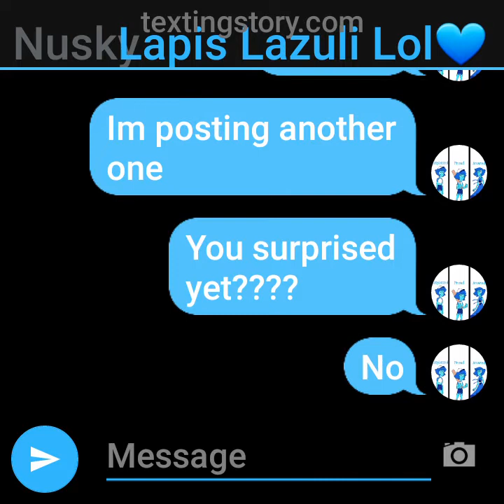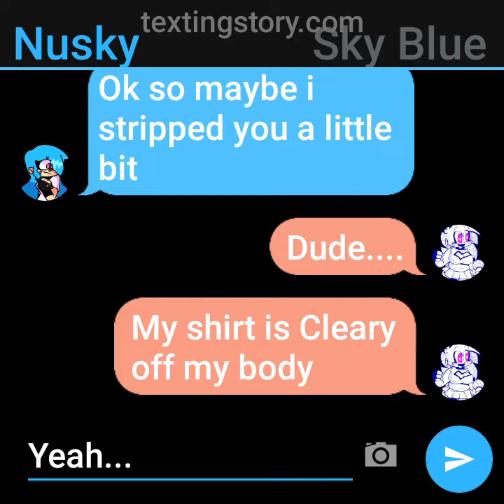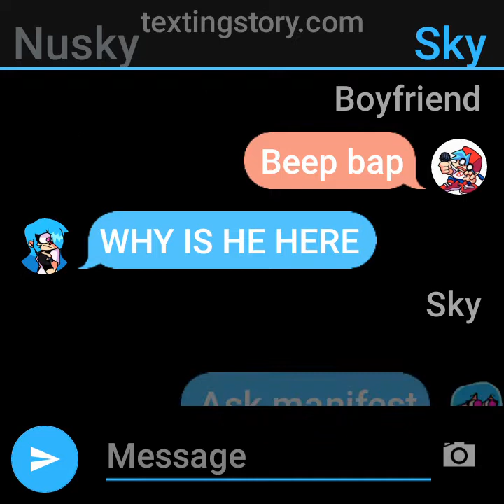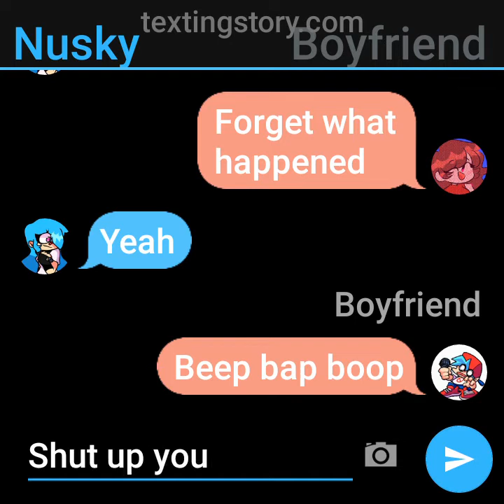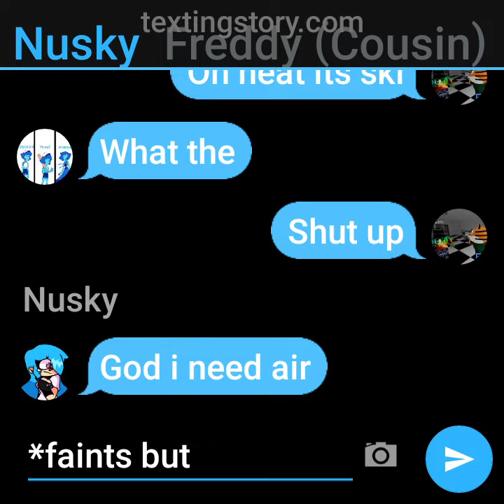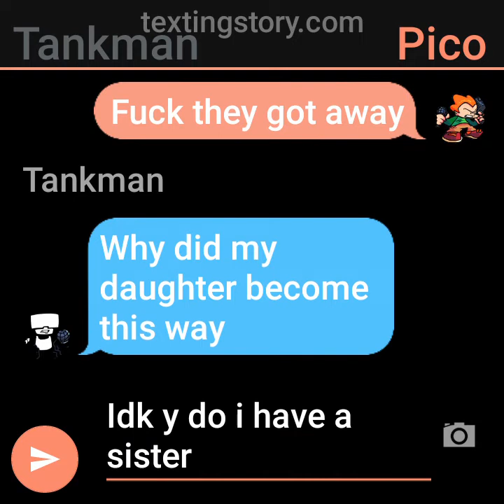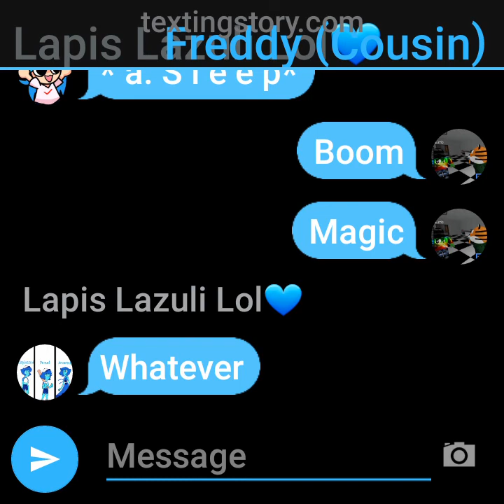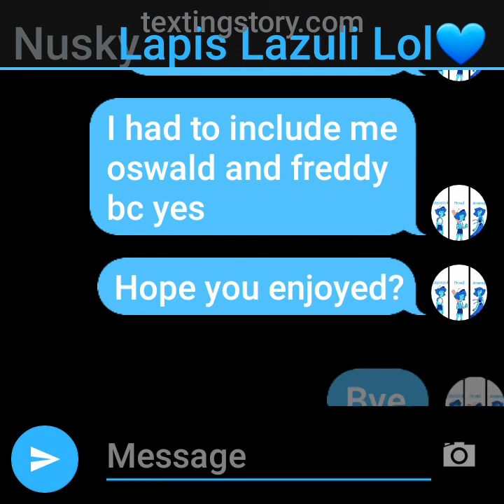⚠️CUSS VERY FUNNY THINGS AND 13+ WARNING⚠️🔞 Sky blue x Nusky ft. Friends ⚠️READ DESC⚠️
Ok well the people included are: Sky manifest ski me Freddy Oswald tankman pico boyfriend girlfriend and chainlock not to mention lore.. Lore: Nusky description:the main character and kinda weird. Sky blue description:second main character and the mature reasonable person. boyfriend description:always the sacrifice but manages to come back. girlfriend description: the ex of nusky who is still into her a tiny bit and always put into a weird position around nusky but very plight. Sky description:pushy and very awkward but a very good friend. Chainlock and manifest description: always looking to sacrifice/kill boyfriend they sussed but are disappointed when he comes back. tankman description:a father who is in an endless war and loves his gay children. pico description: nuskys brother but gay for bf manages to save bf when being sacrificed. Ski and mani description:two adorable little pows who always get into misgif but it's hard to stay mad at the two. Lapis lazuli(me) description:your creator weirdo and fun guy who always finds conflict and stops it. Freddy description:a classic weirdo with memory loss. Oswald description:never understands "GO TO BED" But is fun to hang with. welp Is say that's some good lore hope you enjoy this weird shit.-Manifest Nusky Lapis lazuli (lol)💙one of those